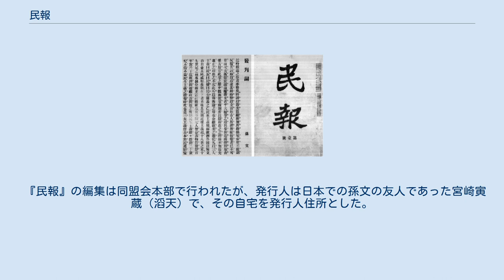民報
中国の新聞_(廃刊)
『民報』（みんぽう）は1905年に中国同盟会により発行された大型政治論団を中心とする機関刊行物。
「論説」、「時事評論」、「論壇」、「記事」、「翻訳」等の項目が設けられ、每期の内容は6万から7万字、150ページであり、銅版写真数枚が含まれ、一部広告も含まれていた。
原則として月刊であったが、途中の発行遅延や停刊もあり、1910年2月の第26期で休刊となった。
 民報と新民叢報の論戦中での民報第3号号外 民報の前身は華興会の機関紙であった『二十世紀之支那』である。
1905年8月26日の中国同盟会成立時に黄興の提案を受けて『二十世紀支那』が同盟会の機関紙となることが決定した。
8月27日、『二十一世紀支那』に「日本政客の中国経営談」が日本政府の取り締まりに遭ったため、同盟会は『民報』と改称して発行することとした。
 『民報』は1905年11月26日、日本東京で創刊され、孫文は刊行にあたり始めて三民主義思想を提案している。
1908年10月に第24期が発行されると日本政府により発禁処分となったが、汪兆銘により1910年に第25、26期が秘密出版されている。
 出版機関中、孫文の三民主義思想の宣伝を主体とし、革命派の『民報』と改革派『新民叢報』の間で紙上での論戦が行われ革命思想の宣伝に大きな役割を果たした。
 『民報』の編集は同盟会本部で行われたが、発行人は日本での孫文の友人であった宮崎寅蔵（滔天）で、その自宅を発行人住所とした。
国内の連絡事務所は第1期では6箇所であったが、第2期には15箇所に、第13期には28箇所に拡大された。